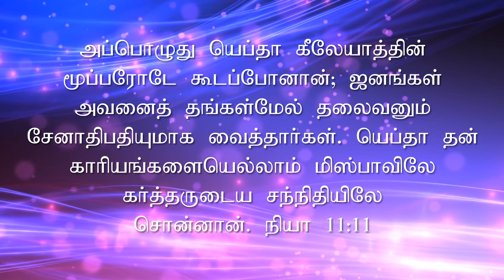மாற்றம் உண்டு | 09.03.20 | Agape Life Changer | Pr . Abraham Johnson Prabhu